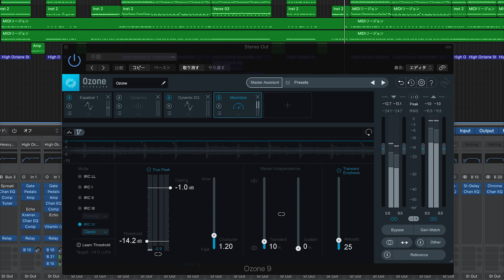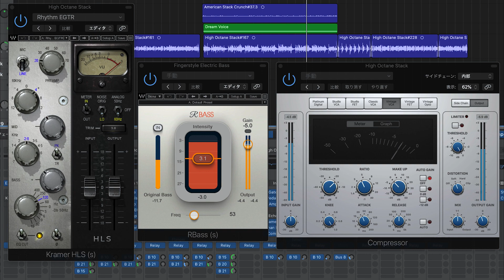the GazettE - UGLY Instrumental / guitar cover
the GazettE - UGLY 打ち込んで弾いてみました。